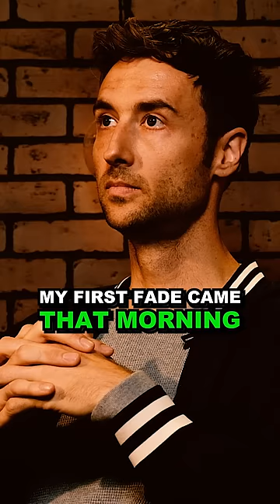Former Inmate Describes Getting Tested In County Jail!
Former inmate Johnny Mitchell describes his first fight in the county jail.